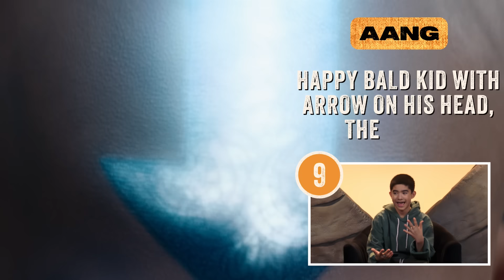Avatar: The Last Airbender Cast Describes Their Characters in 10 Words or Less | Netflix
"Can the stars of Avatar: The Last Airbender describe Aang, Katara, Prince Zuko, Uncle Iroh, and other iconic characters from the new live action Netflix series in under 10 words?"

Learn who's playing your favorite Avatar characters and benders in the new Avatar: The Last Airbender cast

A young boy known as the Avatar must master the four elemental powers to save a world at war — and fight a ruthless enemy bent on stopping him."